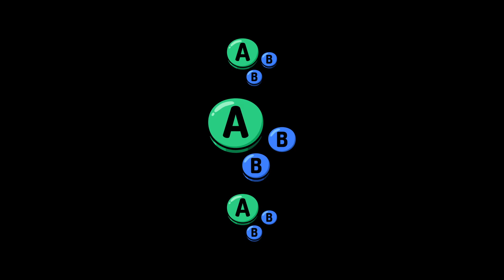Charging Station # 02 | Orange (Link) vs Red16 (Wolf) | Winners Quarters | SSBU Ultimate Tournament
Orange vs Red16